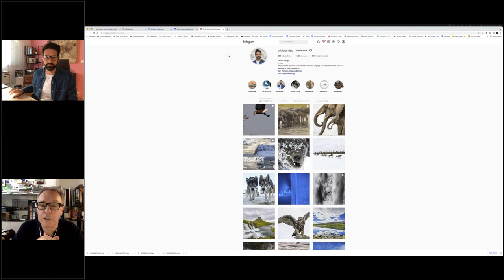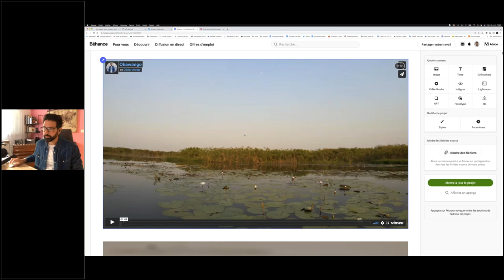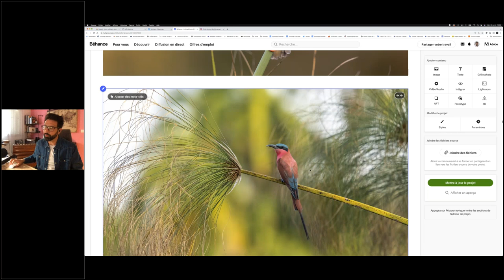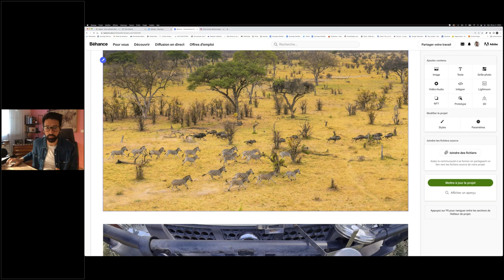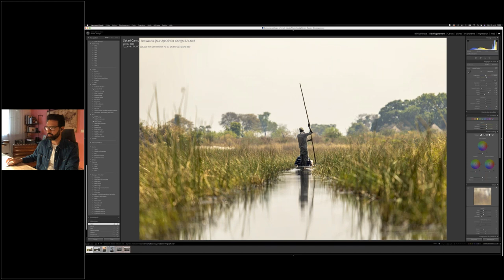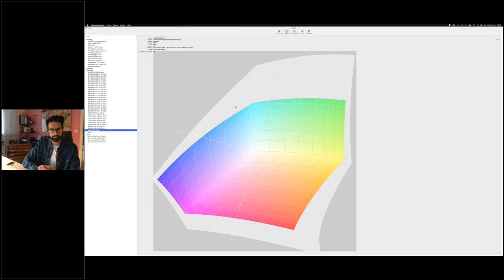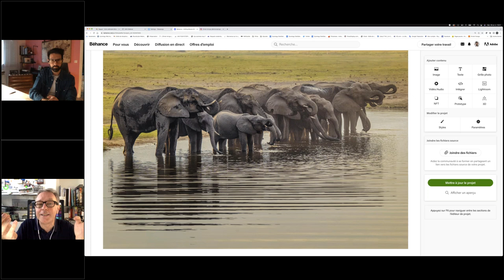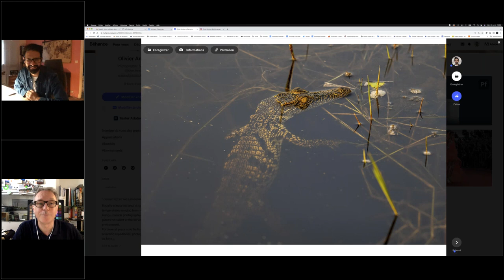French Webinar: Mission Botswana Les coulisses du reportage animalier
Découvrez les étapes et les conseils d’un Pro du reportage animalier en Photo & Vidéo. Webinaire du 26 Avril 2022 autour des 3 temps clé, illustré de ses superbes prises de vue :
• sur place,
• travail de traitement au retour